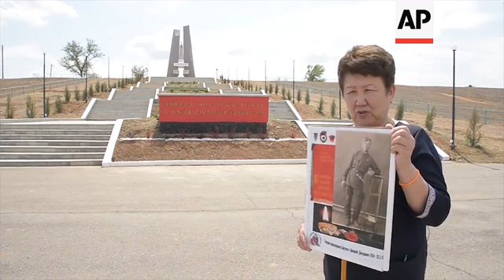Heroes: the search for remains of Red Army soldiers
(8 May 2020) Bending over the sun-drenched soil, Alfred Abayev picks up a charred fragment of a Soviet warplane downed in a battle with advancing Nazi forces.
"You can see it was burning," Abayev says squinting at the sun as he and other members of his search team rummage the steppe for bodies of 7,000 Red Army soldiers who fell in fierce battles with the Nazi forces that tried to push south from Stalingrad in the autumn of 1942 to reach the Caspian oilfields.
The stiff Red Army resistance halted the Nazi offensive and months later the Wermacht forces were encircled in Stalingrad and surrendered, a major defeat for the Nazis that marked a key turning point in World War II.
The search for the remains of the fallen Red Army soldiers near Khulkhuta in the southern Russia's province of Kalmykia is part of a broad effort by volunteer groups in Russia to pay tributes to the nation's war heroes.
"If we don't dig them up, with our hot sun and winds, the remains will be scattered, said Abayev. "There will be nothing left from them, no memory at all"
Russia's WW2 losses stood at a staggering 27 million, and the enormous suffering and sacrifice is deeply engraved in the nation's psyche.
The day of the Nazi defeat that Russia marks on May 9 is the nation's most important holiday, lavishly celebrated across the vast country with annual military parades, fireworks and other festivities.
On this day the remains on Soviet troops found by search teams are buried with honours at the WW2 memorial in Khulkhuta.
The coronavirus pandemic has scuttled President Vladimir Putin's plan to mark the 75th anniversary of the end of WW2 in Europe with a massive Red Square parade involving top foreign leaders to underline a decisive role the Soviet Union played in the war.
Russia will mark the day with a flyby of dozens of warplanes over Red Square and big fireworks, and many other cities across the country will stage similar celebrations even as most Russians have remained in lockdown since late March in a bid to stem the coronavirus outbreak.
Residents of Khulkhuta are planning to commemorate the memory of the fallen soldiers by marching with the portraits of their relatives who fought in WW2.
This march, called Immortal Regiment, is widely spread across Russia with President Putin marching on Red Square on Victory Day with a portrait of his father joined by thousands of Russians.
Head of the Khulkhuta Galina Nasurova holds a portrait of a Soviet soldier Afanasy Barsukov, one of the thousand who buried at the memorial.
His nephew brought his portrait to the village so that he joins Immortal Regiment in the region where he fought Nazis.
March of Immortal Regiment in Moscow was also postponed, but the Russian president has vowed to hold the parades later in the year once the spread of contagion slows down.